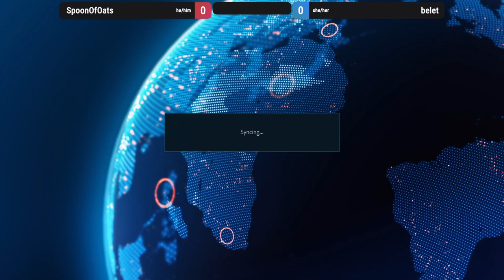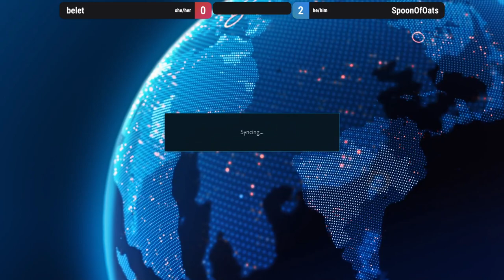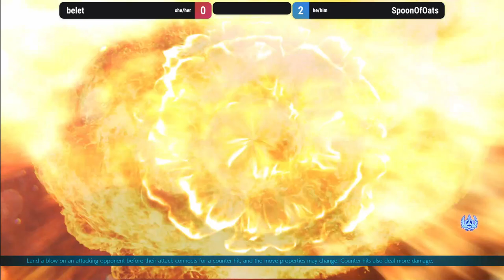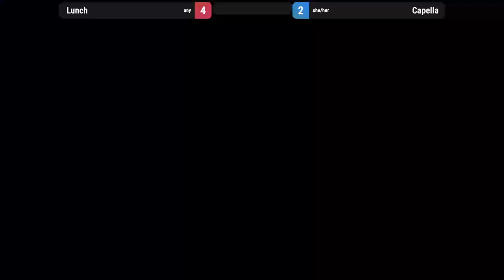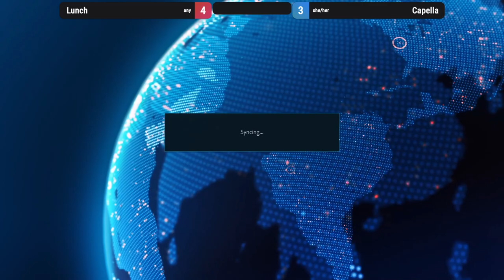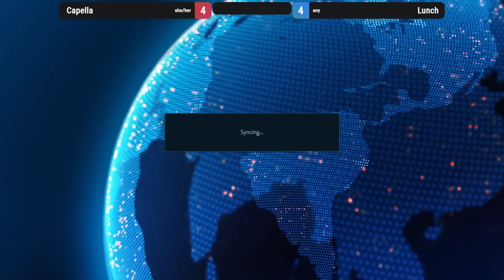weekend VIOLENT SYSTEMS (7 October 2023) -- ft5 exhibition matches from KG community!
VIOLENT SYSTEMS ft5 exhibition sets from the Kinder Gym community! ALL CAPS as long as we remember that VIOLENT SYSTEMS is written in all caps.

0:00 hello and welcome this is VIOLENT SYSTEMS my friends
7:55 warmup that doesn't count, alexr vs belet
11:08 SpoonOfOats vs belet
31:24 figuring out the next match
33:55 QueenFayetal vs alexr
53:31 intermission, input device discussion
1:03:15 LunchLuchador vs Capella The Painting
1:42:34 Zero Utopia vs Danny